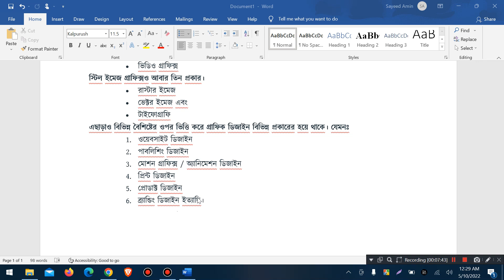Type of Graphics Design | Digital It Institute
How meny Type of Graphics Design